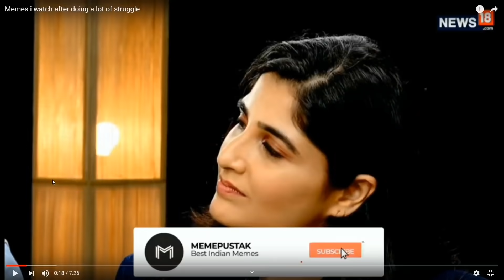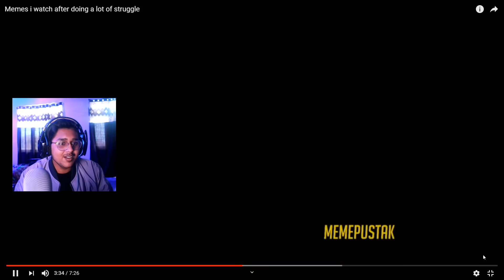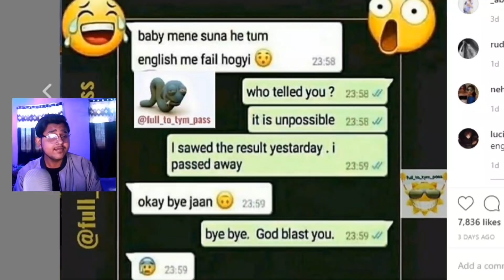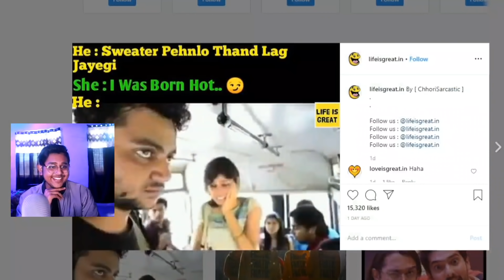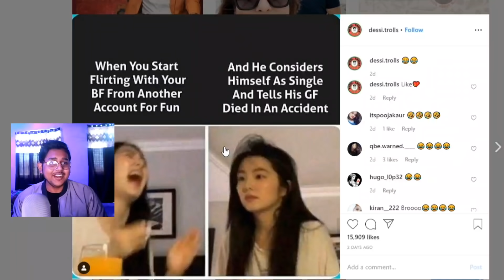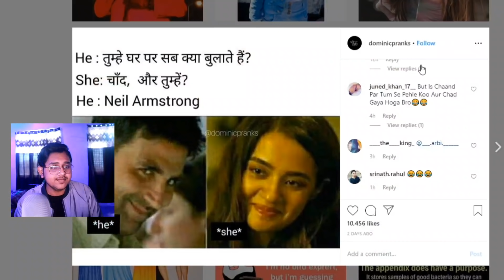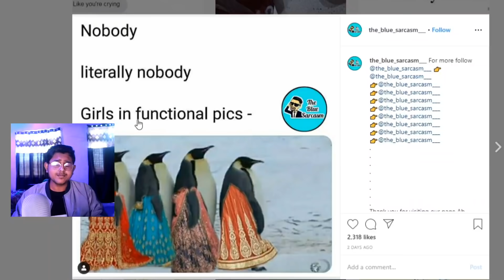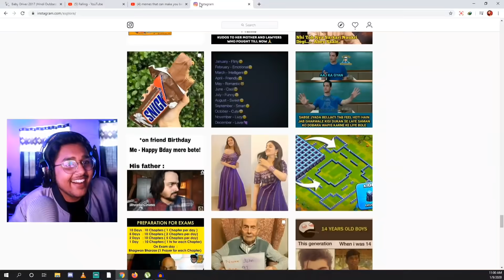YOU LAUGH YOU LOSE - meme review #1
Try Not To Satisfy - Indian Meme Version

Credits